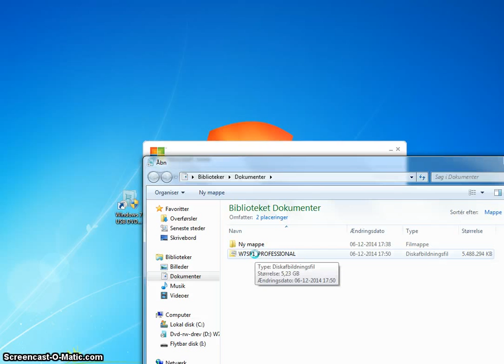Bootable USB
Opret et bootbar USB stik som du kan installerer Win 7 fra.